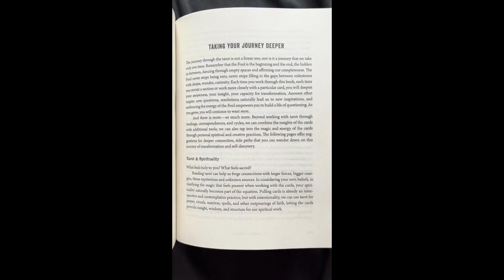"Finding the Fool" by Meg Jones Wall, 3am.tarot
"Finding the Fool" is a tarot resource and study guide that goes beyond standardized, traditional interpretations, opening the door for readers of all genders, identities, and experience levels to build a unique and personal relationship with the cards.

For Meg Jones Wall, the path of the tarot is bigger than what can be found in only one deck, one way, or one teaching. Breaking through barriers to show up as who you truly are—that is the radical journey to self-discovery and transformation, and this book serves as a companion and guide along that journey.

A powerful companion for readers of all levels, "Finding the Fool" will allow anyone to create a personal, lasting, authentic relationship with the tarot.